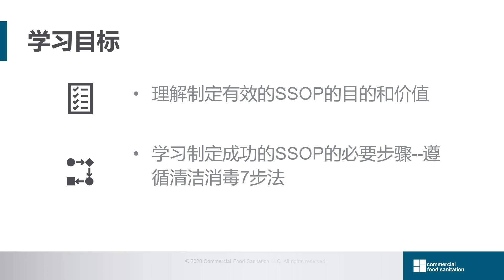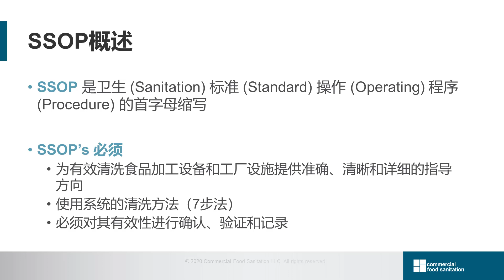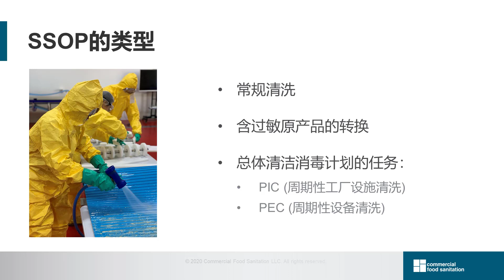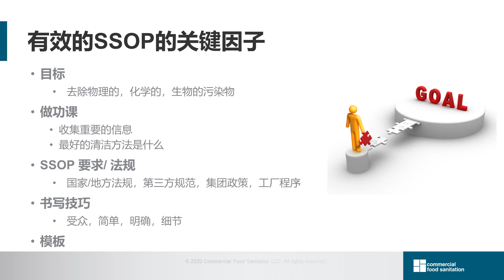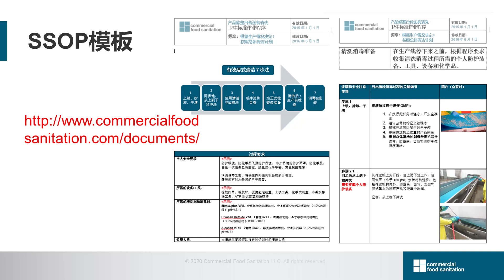1 - Sanitation Standard Operation Procedure SSOP